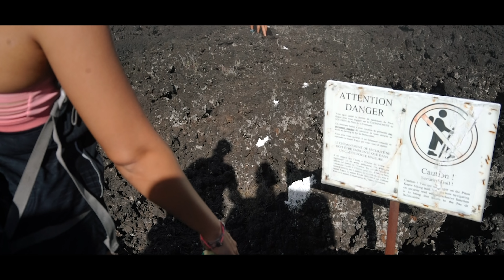ERUPTION INSOLITE DU PITON DE LA FOURNAISE 2019 [4K] / Ile De La Reunion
Il nous aura fallut s’armer de jambes entraînées, de sacs à dos remplis d’eau, d’une belle détermination et d’une Team de 5 aventuriers heureux à la quête de ce qui deviendra un joli souvenir.
Et voilà le résultat. Que peut-on souhaiter de plus que d’observer un volcan en éruption.. tout près de nous!
Les 8h de marche sur des roches tranchantes, la nuit blanche (aux teintes chaudes et orangées) prend un goût particulier; le Bonheur!
Une soirée gravée au creux que ce qui restera les meilleurs moments d’une vie; le cœur de la terre en colère sous le ciel étoilé et l’arrêt de l’éruption au petit matin. Pleure t’elle notre départ ? On reviendra!

 Je vous laisse découvrir les images qui suffisent à décrire ce moment

SUIVEZ-MOI :

📌  ME SUIVRE, ME CONTACTER, M'ENVOYER DES TRUCS

📫 Mon adresse postale :
Julien GOUILLOUX
14 Bis chemin du case
Sainte-Denis 97400 -  Ile de la Réunion

📹  TOUS LE MATOS QUE J'UTILISE 👌🏼

SAC & ACCESSOIRE :
➔ Peak Design Everyday (20 L)
➔ Peak Design Capture V3
➔ Peak Design Pochette (rangement)

CAMERA :
➔ CANON EOS R kit
➔ Objectif CANON RF 35 MM F/1.8
➔ Stabilisateur Ronin SC
➔ Mini trépied de vlog
➔ GOPRO MAX

GOPRO :
➔ Gopro Max
➔ GoPro Hero 7 Black
➔ perche GoPro Max
➔ Kit GoPro moins cher

DRONE :
➔ Mavic Pro 2